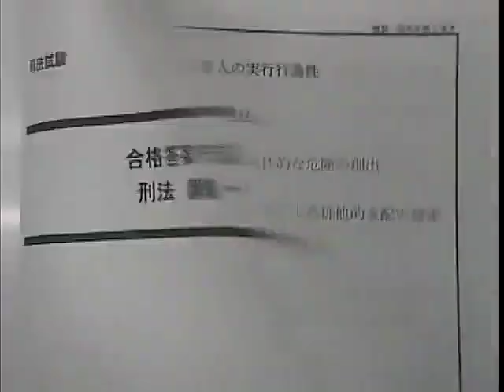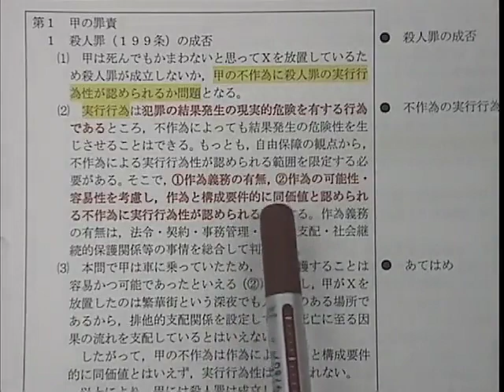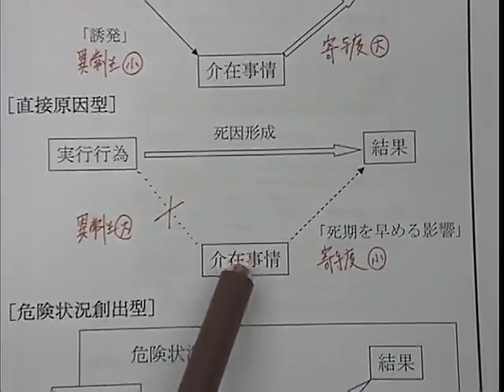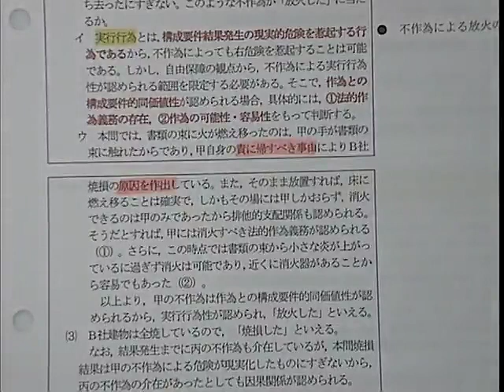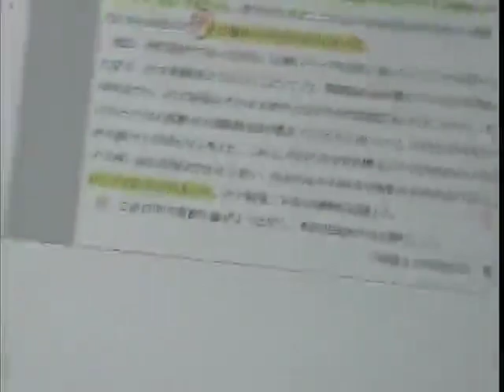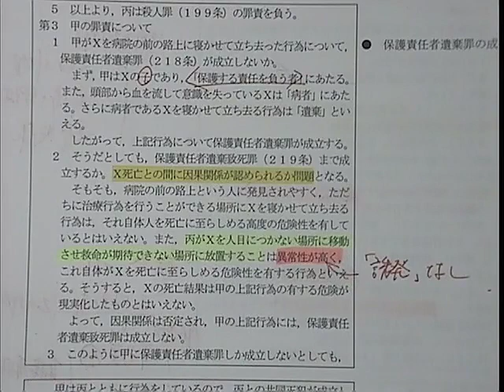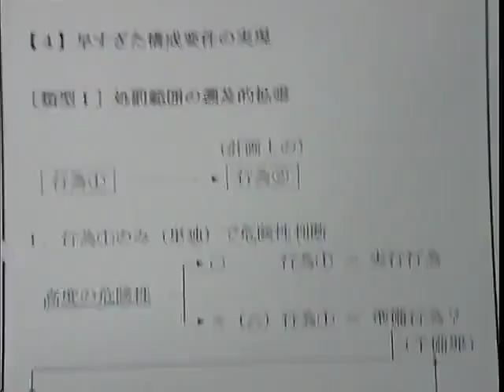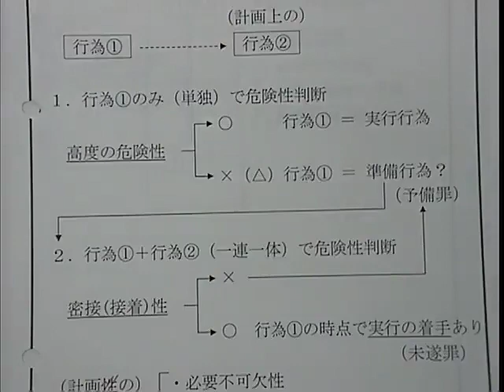【LEC予備試験】合格答案作成講座 反町義昭講師 刑法第1回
論文の合格答案が書けるようになる！各科目最大１００問という多くの問題を通じて問題解法スキルを修得する！詳細はこちら